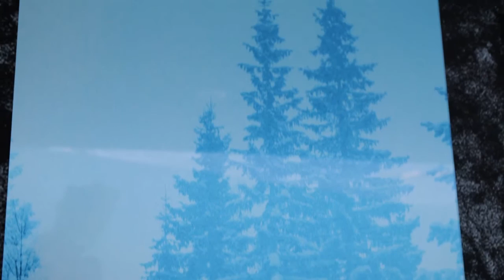Erik Steffensen om sit kunstprojekt i KPMG Huset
Billedkunstner Erik Steffensen fortæller om sit integrerede kunstprojekt i KPMG Huset (nu Ernst & Young)

Revisions- og rådgivningsfirmaets 34.000 kvm store domicil er udsmykket med toneangivende kunst af international klasse. Husets i alt syv skræddersyede kunstprojekter skaber unikke rum for oplevelse og refleksion.

Udsmykningen er præget af mangfoldighed, dristighed og udsyn og byder på alt fra fabulerende vægmaleri over eksplosivt action-painting til meditativ videokunst. Værkerne overrasker på selv de mest uventede steder. Fx i parkeringskælderen, hvor udsmykningen gør ankomsten til huset til en oplevelse ud over det sædvanlige.

De danske kunstnere er Tal R, Jeppe Hein, Per Bak Jensen, Erik Steffensen og Lykke Andersen, mens Katharina Grosse (D) og Eva Schlegel (AU) repræsenterer den udenlandske scene. Hør og se alle syv kunstnere fortælle om deres projekt i hver deres video.

IN SITU Kunstrådgivning var konsulent på opgaven.